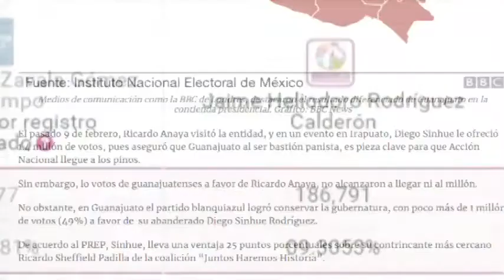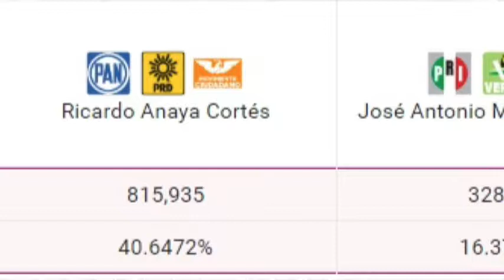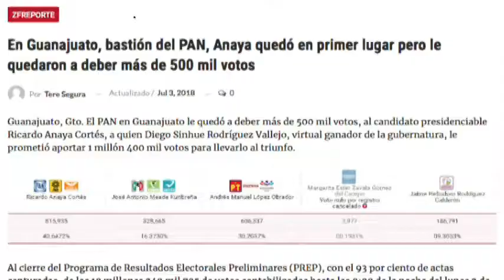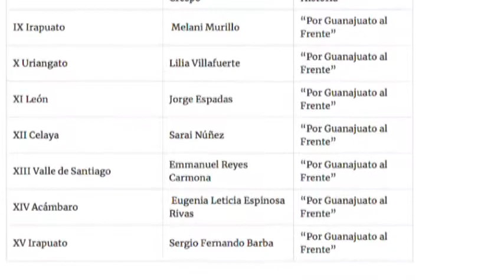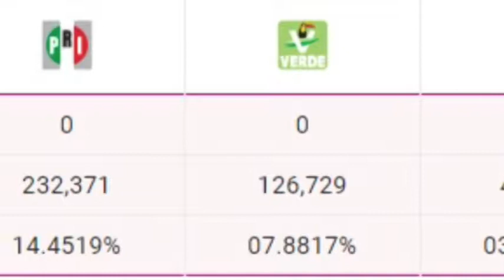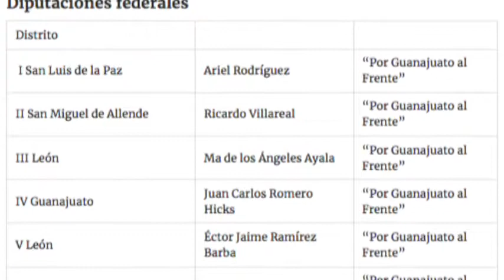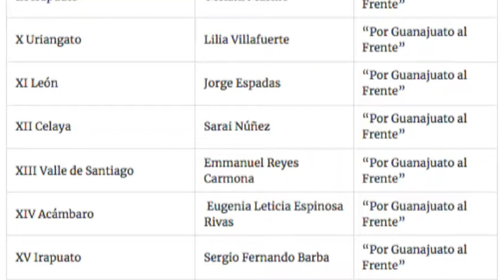Reporte de Tere Segura